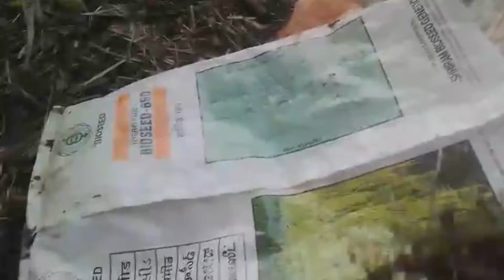Grow Colocasia at Home